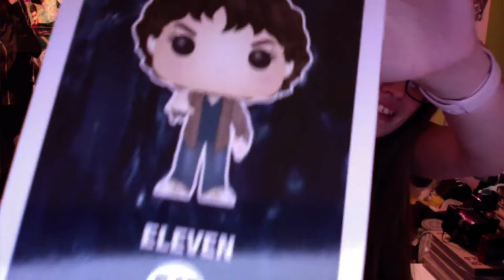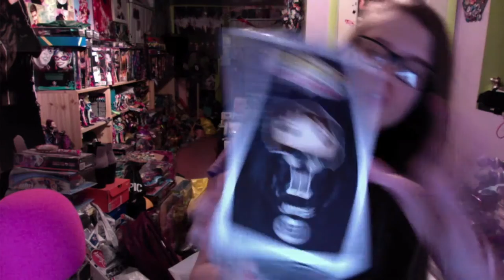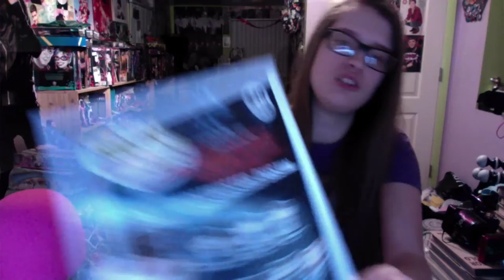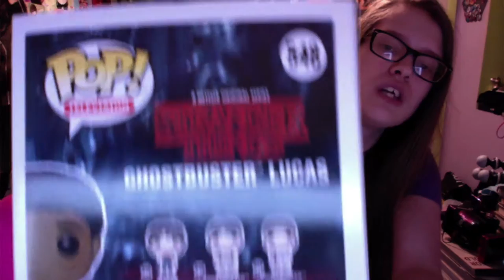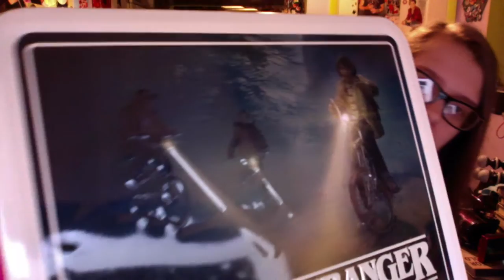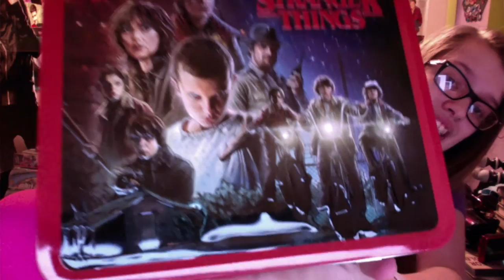Stranger Things Season 2 Funkos/Stranger Things Dorbz/Stranger Things Blind Boxes/Toy Haul Ep 56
Today I show you all the new Stranger Things funkos that I got Enjoy!!!

Season 2 Funkos:Gamestop

ST Funko Dorbz: Hot Topic,Target

Nycc 2017 Action Figures

Lunch Box Poster